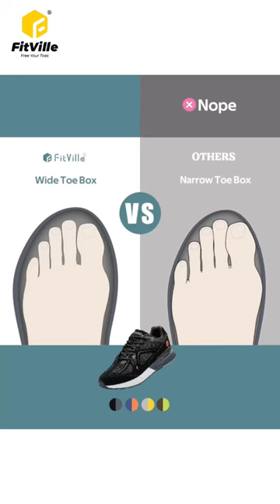Free your toes FitVille Rebound Core, comes in wide and extra wide toe box#Fitville